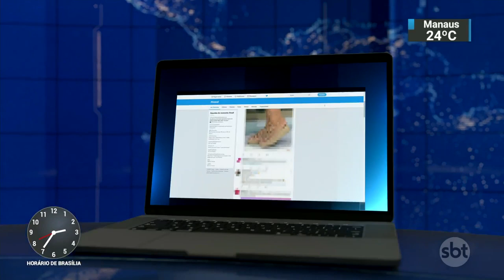STF discute criminalização de homofobia e transfobia | SBT Notícias (14/02/2019)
O Supremo Tribunal Federal começou a discutir, nesta quarta-feira (14), se a homofobia e a transfobia passam a ser consideradas crimes. O julgamento ainda avalia se o Congresso Nacional se ausentou da responsabilidade de legislar sobre o tema.